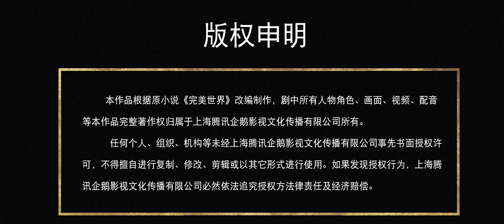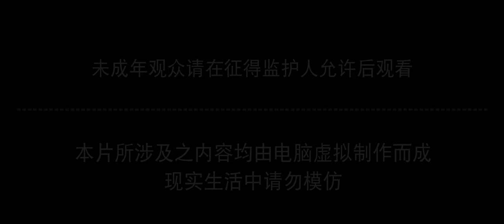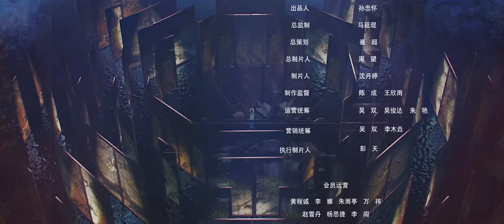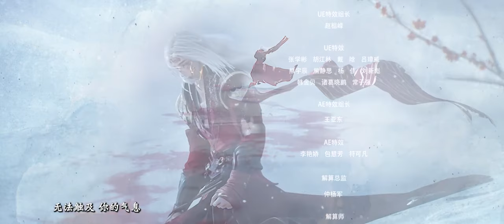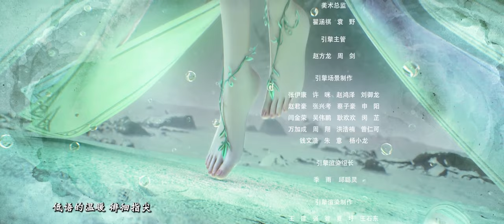🔥《完美世界》Perfect World | EP126 | 💥MUTI SUB | Donghua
Drama Name:【完美世界 Perfect World】

💕动漫简介：
他为修道而生，为应劫而至，他身化亿万血雨，洒落万古岁月，经历无数时空的熬炼，岁月长河的洗礼，他化万古，他化自在。看男主石昊如何一生极致辉煌，造就无尽传说。

🌟【Synopsis】Born into a unique world where the main character, Shi Hao, is a genius blessed by the heavens. His journey will bring him through unknown lands until he is able to become a person that can truly shake the world.